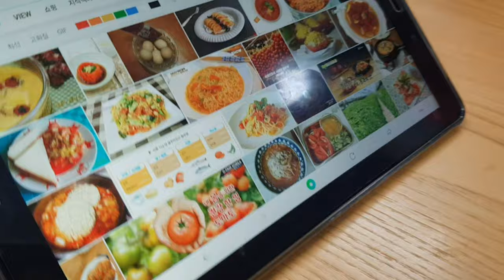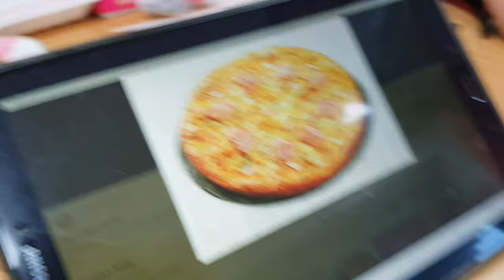순회수업 | 오감으로 토마토 관찰하기 | 기본교육과정 수업 나눔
■순회수업은 이렇게 (초2,5,6)
1. 토마토 노래
2. 토마토 한 살이 관찰 (영상)
3. 오감으로 토마토 관찰하기
4. 비교하기
 -1 덜 익은 토마토와 익은 토마토
 -2 찰토마토와 방울토마토
 -3 토마토의 겉과 속
5. 토마토가 들어간 음식

■관련단원
[2슬생06-04] 여름에 볼 수 있는 여러 동식물을 관찰한다.
[6과학03-04] 식물이 자라는 과정을 관찰해 식물의 한 살이에 대한 관찰 일지를 작성한다.

▸통합교과 여름㉯-1. 1단원 함께 사는 우리 마을 / 3-4차시 주말농장에 가요
▸과학㉯ 7단원 식물의 한 살이 / 2. 식물의 자람 3) 여러 가지 열매를 살펴봅시다.

■추천
5월에 심어둔 채소 잡초 한 번 뽑는거 말고 한 건 없는데도 수업에 쓸 수 있는 재료로는 충분한거 같습니다. 교육용 텃밭 그리고 일상에 짬짬이 찍어둔 사진으로 한 살이나 자연 변화 관찰하는 것도 추천드려요.